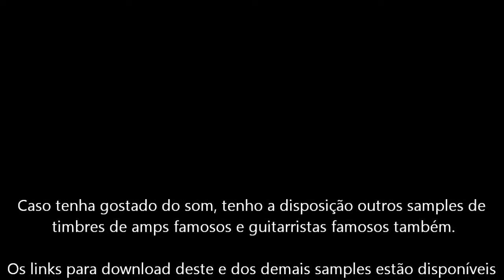Tone Based - Boss GT8 - Jazz Organ (Factory Preset - 84.1)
Hoje no Tone Based: Boss GT8 - Jazz Organ (Factory Presets - 84.1) - Detalhes abaixo

Tone Based brings tonight: Boss GT8 - Jazz Organ (Factory Presets - 84.1) - Tone Details below

This material it's for studies and show the effects from Boss GT8 - I'm not owner from any part of music or images (source: internet)!!!

Recomendo ouvir os timbres deste canal em uma boa caixa de som no seu computador, evite ouvir pelo celular pois a qualidade do som pode cair!!!

Um timbre semi pronto montado pela Boss para se aproximar também de uma caixa Leslie com ótima qualidade. Digo semi pronto porque quase nunca o som de fabrica vem tão pronto (menos o vídeo anterior do Soldano SLO-100, na minha opinião).
A sonoridade deste patch, por ser bem específica, tem uma aplicação limitada porém bem desenhada, tanto que pode ter alguma aplicação um pouco mais ampla, usado em determinados momentos. Encontrei o timbre em um hit dos anos 90: Semisonic - "Secret Smile" e fiz o riff inicial da música.
Espero que vocês encontrem boas oportunidades para utilizar esse timbre!! Eu tenho encaixado ele em algumas situações e os resultados são ótimos.

Efeitos conforme a cadeia de sinal.

FX1 - Guitar Simulator
Type: S to H | Low: 10 | High: -5 | Level:50

COMP
Sustain: 50 | Attack: 50 | Tone: 0 | Level: 50

Preamp
Type: Jazz Combo | Gain: 50 | Bass: 100 | Middle: 29 | Treble: 14 | Presence: 0 | Level: 45 | Bright: Off | Gain SW: Middle
Solo SW: Off | Solo level: 50 | Speaker type: Original | Mic type: DYN57 | Mic. On axis | Mic Position: 5 | Mic level: 100 | Direct Level: 0

Noise Supressor
Threshold: 45 | Release: 50

FX2 - Rotary
Speed Sel: Fast | Rate (Slow): 30 | Rate (Fast): 85 | Rise Time: 50 | Fall Time: 50 | Depth: 50

Chorus
Mode: Stereo1 | Rate: 40 | Depth: 50 | P. Dly: 4.0ms | L-Cut: Flat | H-Cut: Flat | Effect Level: 100

Master: 50 | Output Level: 25% no amp e 50 % em linha